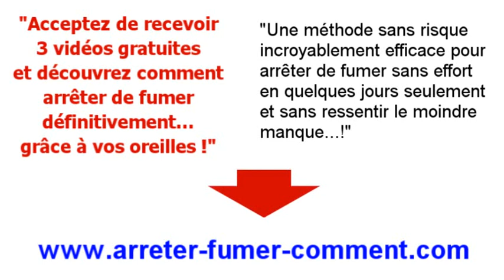Comment arrêter de fumer - ww.arreter-fumer-comment.com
RÉVOLUTIONNAIRE : Une méthode sans risque et incroyablement efficace permet d'arrêter de fumer sans effort, en quelques jours seulement et sans ressentir le moindre manque...!

Si vous voulez vous débarasser une bonne fois pour toute de la cigarette, alors remplissez le formulaire sur cette page et recevez 3 vidéos gratuites qui vous expliqueront :

* Tout ce que les compagnies pharmaceutiques ne vous disent pas à propos de la cigarette, sinon elles feraient FAILLITE --

* Les raisons exactes qui vous poussent à fumer -- et comment s'en débarrasser --

* Comment un type qui fumait jusqu'à 5 paquets de cigarettes par jour a arrêté du jour au lendemain

* Pourquoi pensons-nous - à tort - qu'il est difficile d'arrêter?

* Une méthode facile et sans effort pour arrêter de fumer définitivement